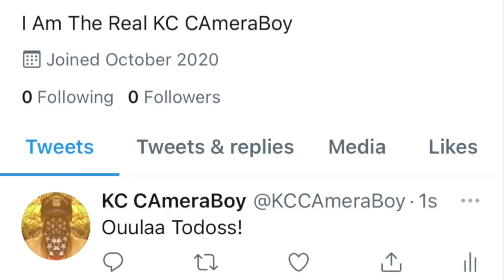Psycho Karen Goes Nuts When Dispatch Puts Her On Check & Educates Her On Filming